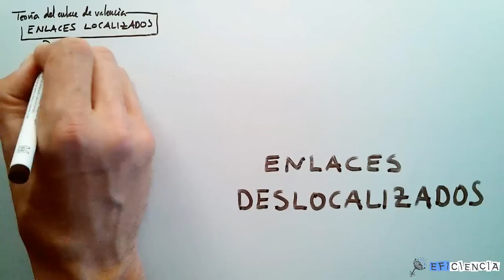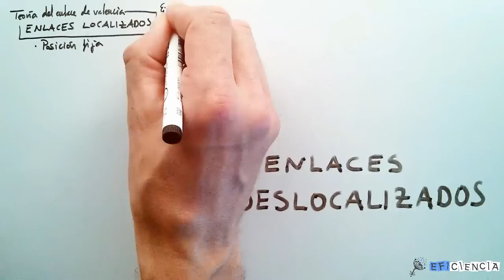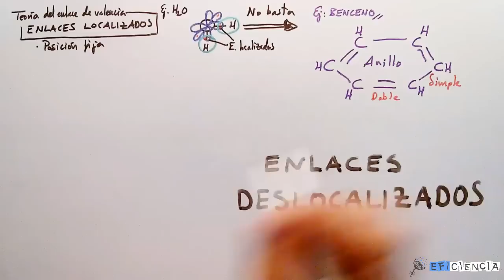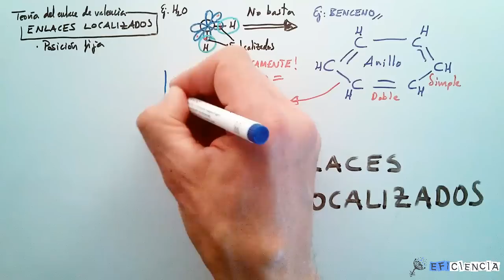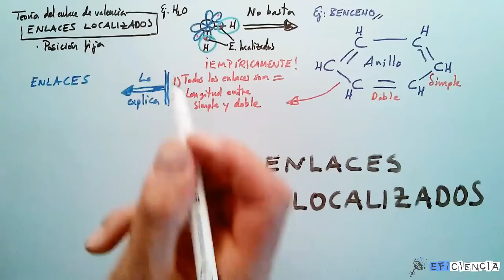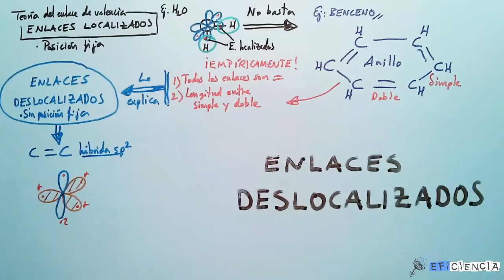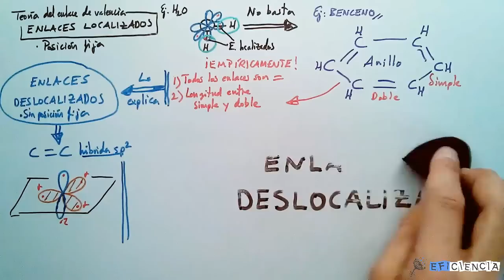ENLACES DESLOCALIZADOS -I vs Localizados Benceno Híbrido de resonancia Orbitales Moleculares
La teoría del enlace de valencia propone el establecimiento de enlaces localizados entre los átomos en unión. Esto es, que el enlace ocupa una posición fija o localizada entre ambos átomos, expresada con la imagen del solapamiento de orbitales de enlace, y coincidiendo la misma con una región común a dichos orbitales en la cual la probabilidad de encontrar a los electrones enlazantes es la más elevada.

Sin embargo esta explicación no siempre es suficiente. Veamos un ejemplo típico para entender el por qué. La molécula del benceno se explica según esta teoría con la formación de dos tipos de enlace entre los carbonos que conforman el anillo hexagonal de la molécula, tres simples y tres dobles alternos. Sin embargo, empíricamente se demuestra que:
- Todos los enlaces del anillo son iguales.
- La longitud de los enlaces es intermedia entre la del enlace simple y la del doble.

Este desajuste entre la predicción teórica y lo observado en la práctica se remedia con la introducción del concepto de enlace deslocalizado, entendiendo al mismo como aquel que no tiene una posición fija correspondiente a ese solapamiento de orbitales sino que, cuando en el enlace participan varios átomos que pueden formar enlaces entre orbitales muy parecidos en energía, dichos átomos no van a tener ninguna preferencia por formarlo con un átomo de un lado o con el vecino del otro, generándose un enlace que se establece cambiando instantáneamente de uno a otro formando dos híbridos de resonancia.

La teoría de orbitales moleculares, sin embargo, no tienen que resolver ningún problema, ya que su propio enunciado se basa en la formación de enlaces moleculares es decir, a lo largo de toda la molécula, que suponen en sí mismos enlaces deslocalizados que encajan perfectamente con las observaciones empíricas.

Espero que te ayuden a encontrar la ciencia más interesante y sobre todo... ¡más fácil!
¡¡Si tenéis cualquier duda no dudéis en comentar!!